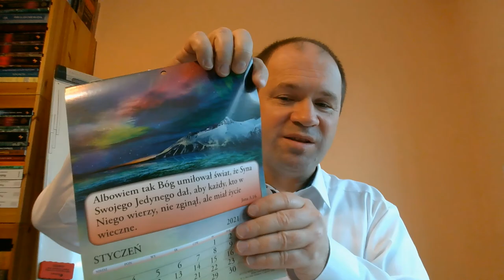Bóg zachowa swoich 23 zeschnięte latorośle idące w ogień to nie chrześcijanin a jego martwe uczynki